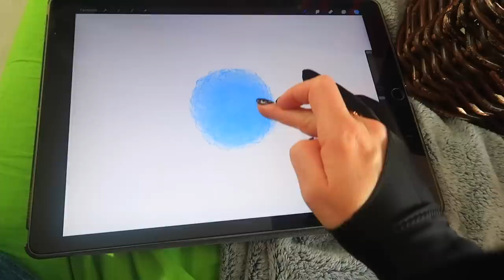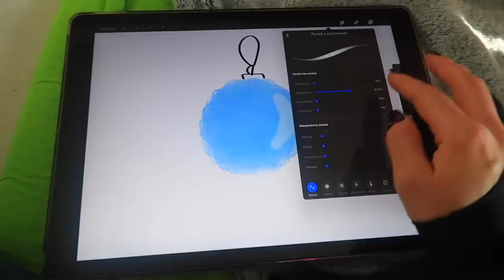ВСЕ - ТАКИ подстригли Ксюшу / Маргарита переписывается с МАЛЬЧИКОМ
LIKE :  MargoXeniia
KWAI : СЕСТРИЧКИ.life_Official